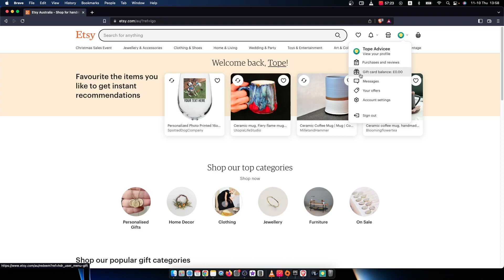Cómo canjear una tarjeta de regalo en Etsy